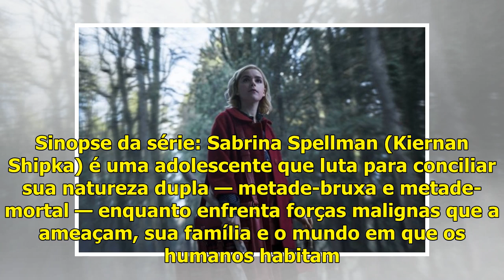Onde Assistir | Série O Mundo Sombrio de Sabrina online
A série O Mundo Sombrio de Sabrina é uma série de terror sobrenatural desenvolvida por Roberto Aguirre-Sacasa para a Netflix, sendo baseada na série de histórias em quadrinhos de mesmo nome. A série é...